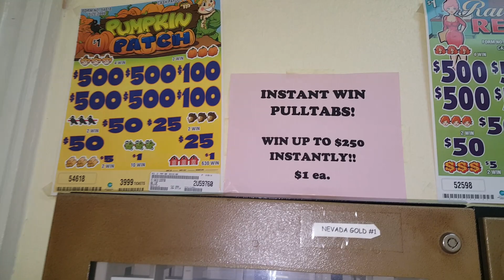About Last Night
Bingo